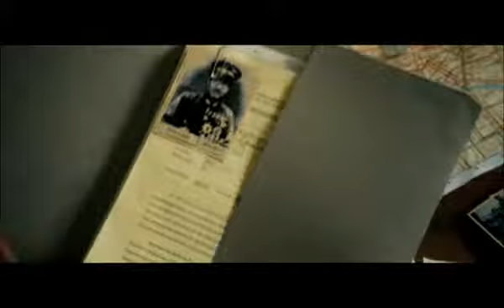Emperador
1945. Tras la rendición japonesa a finales de la Segunda Guerra Mundial, el prestigioso general Douglas MacArthur y su colega, el general Fellers, deben decidir si el emperador Hirohito va a ser ahorcado o no como criminal de guerra.